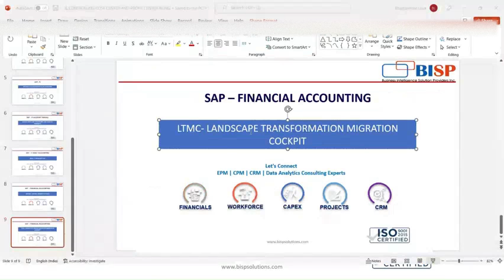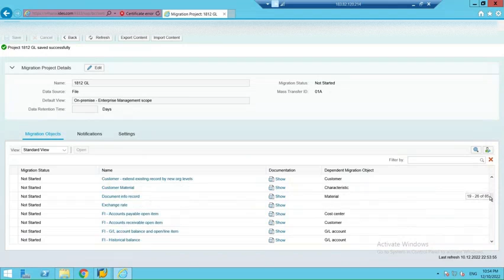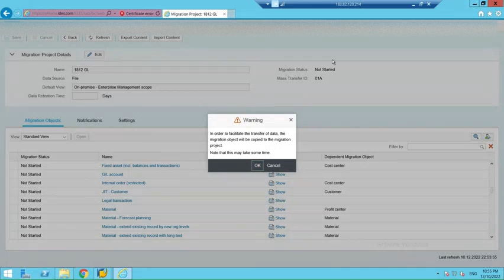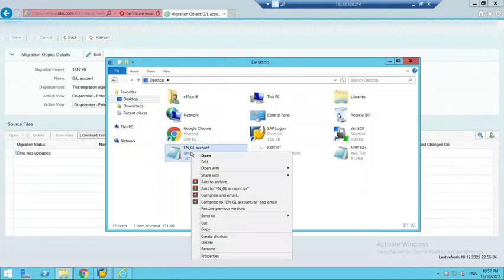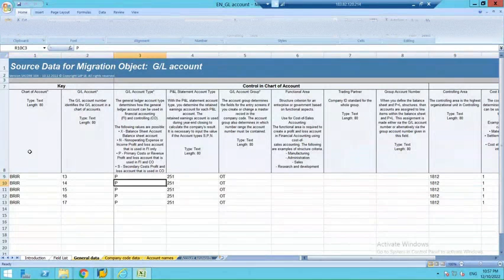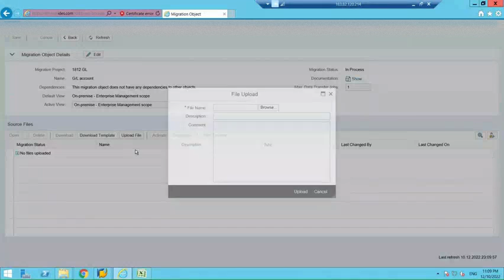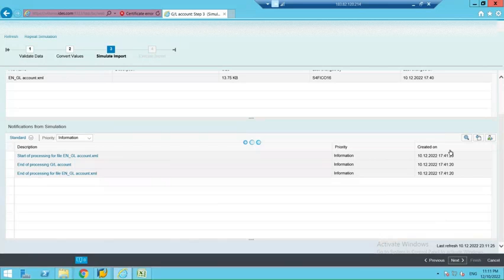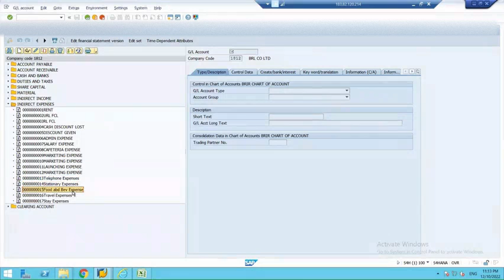LTMC- MIGRATION | LTMC-Landscape Transformation Migration Cockpit | SAP Data Migration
# 33-LTMC-Landscape Transformation Migration Cockpit in SAP
In this video, learn In this video tutorial, we will explain LTMC- MIGRATION
SAP Data Migration
SAP S4 HANA FICO

👉 BISP Solutions Inc. was founded in 2012 as an IT consulting and service provider, specializing in Oracle EPM, NetSuite, Fusion, SAP, and BI technologies.
Immediately Available consultants on Multiple technologies
BISP Solutions Inc. List of our consultants available for C2C requirements:

👉 BISP Trainings is the most trusted and branded name in online education across the globe. BISP is known for its high-quality education services.